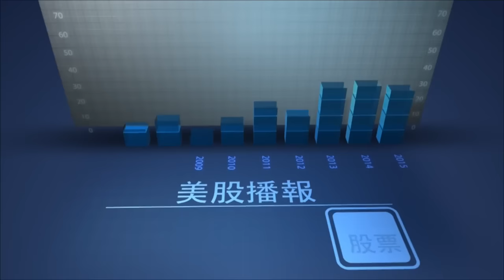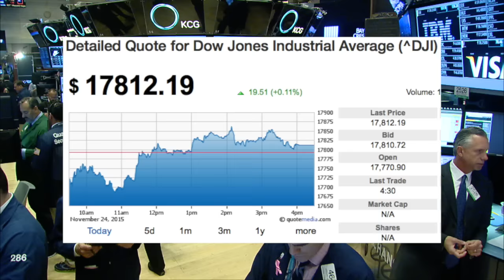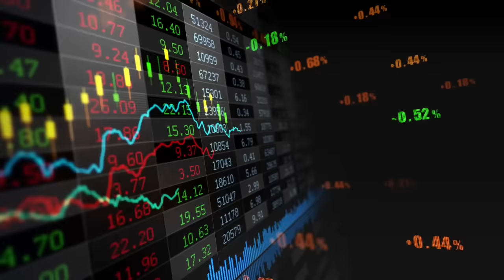【美股收盤】低開高走，美股喜迎感恩節；妖股頻現，VLTC今日翻番